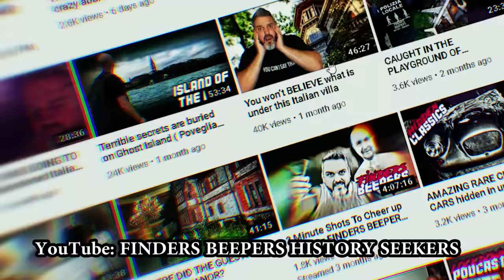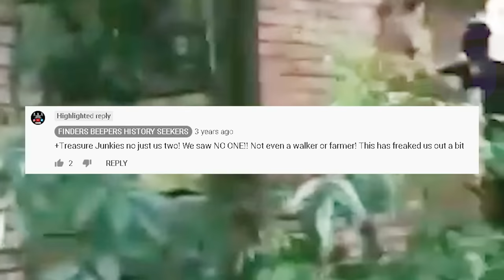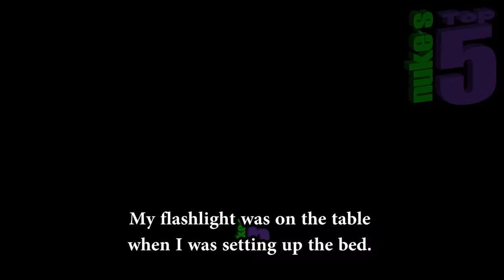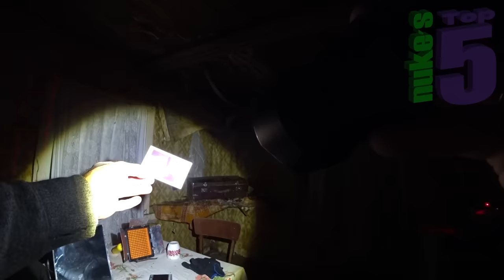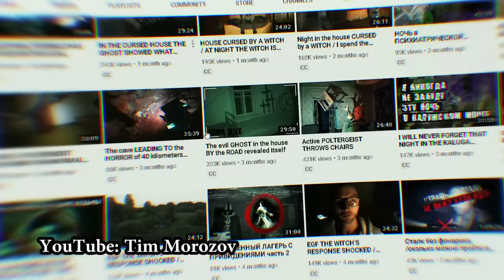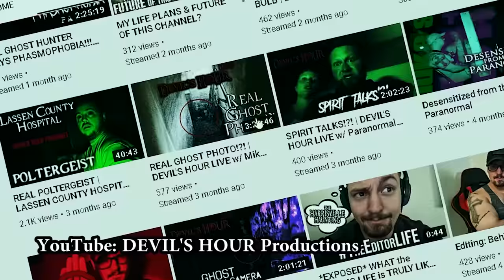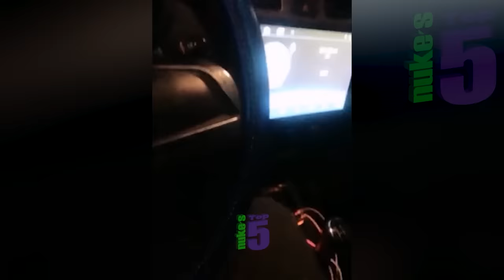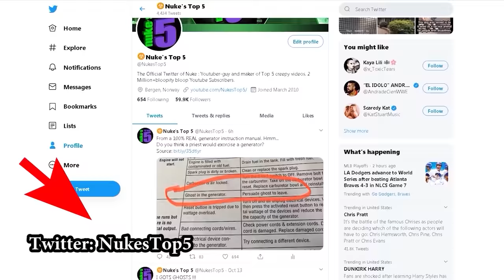5 SCARY Ghost Videos That Will Make You Feel REALLY WEIRD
Top 5 SCARY videos of GHOSTS caught on camera, including some CRAZY TikTok ghosts! So this week in "scary videos"- a strange apparition or shadow figure lurking in the background while two urbex explorers investigate a haunted place. A ghost hunter does a paranormal investigation at a haunted house and picks up some scary EVPs. A poltergeist in a haunted mansion in Nevada. Chinese ghost hunters search a haunted abandoned building and encounter REAL paranormal activity. A scary TikTok ghost shows up at 3AM in a Georgia 911 dispatch center. CREEPY ghosts in haunted places :)

If you liked this Nuke's Top 5 list, you should also check out Top 10 SCARY Ghost Videos That Will Give You The SHUDDERS!